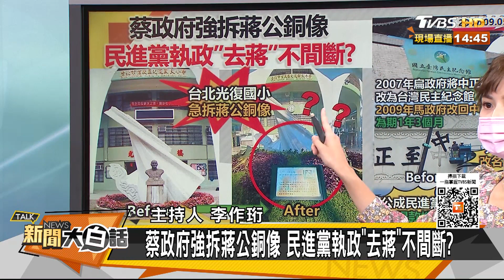蔡政府強拆蔣公銅像 民進黨執政"去蔣"不間斷？ 新聞大白話 20211004